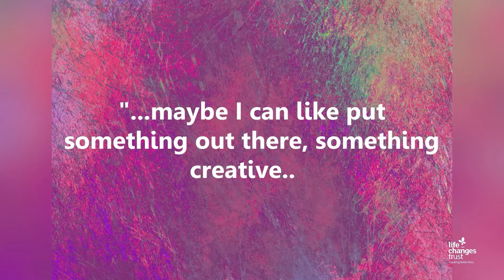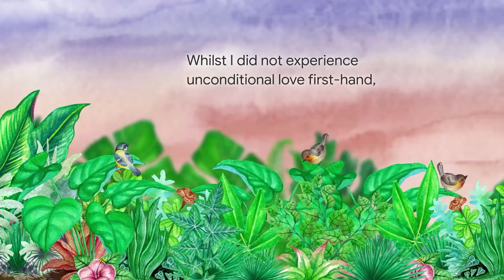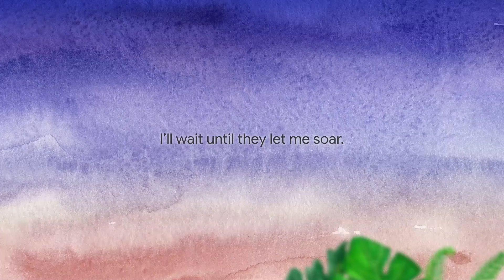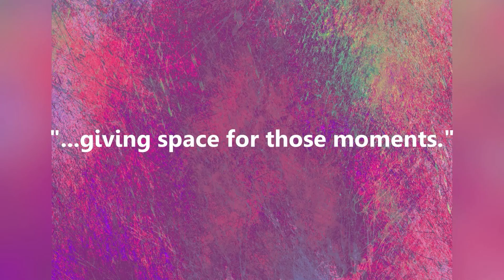LCT Young People with Care Experience Legacy event: Voice and Vision film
On the 16th February 2022, the Life Changes Trust Young People with Care Experience programme held its final legacy event.

It was a celebration - a time for reflection and a time to look to the future.

Over the years, the Life Changes Trust has built solid foundations to support young people with care experience to flourish, to become advocates and activists, to have their voices heard, and to play a primary role in improving the future for other young people, for generations to come.  Alongside those young people have been individuals and organisations who have supported and walked beside them, encouraged them, listened to them and ensured they had agency to make positive change.

One of the themes we explored in the webinar was Creativity, and Rights-based Approaches. Creative activities can support young people to tell their own story, create their own narrative and express themselves and their experiences. The Trust sees creative activities, in all its forms, as a way of finding different ways to listen to – and elevate – the voices of young people, involve them in the decisions that affect their lives, and have their rights upheld.

Creativity has always been a central part of the work of the Life Changes Trust.  Over the years, the Trust has funded projects such as Creative and Active Lives, Voice and Vision, the Here I Stand poetry book…

In this film, we see some highlights of our Voice and Vision event. This three-day event was created to show the impact that creative projects can have on young people with care experience, and provide inspiration to young people and professionals to pursue creative opportunities. We heard from some young people themselves and looked back on the launch of our ‘Here I Stand’ poetry book.